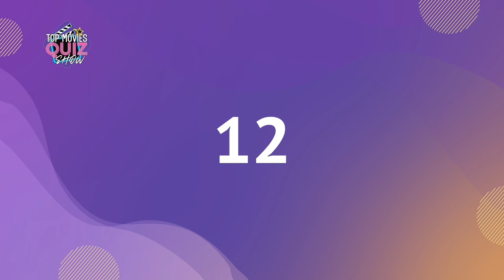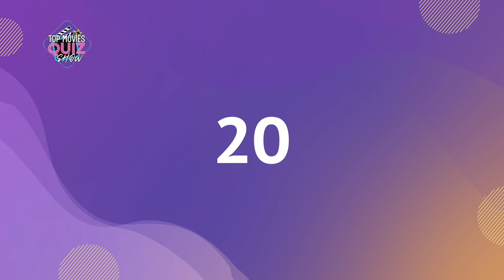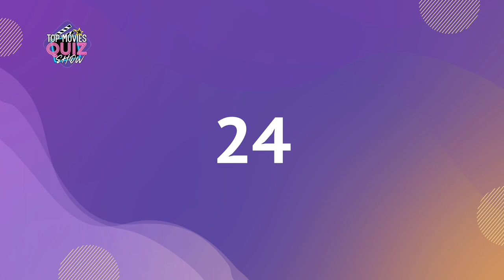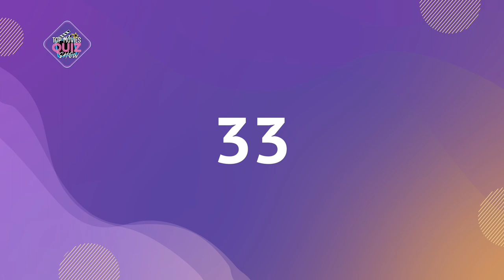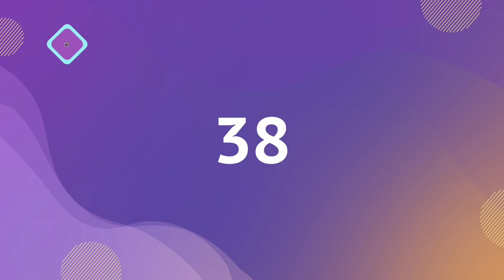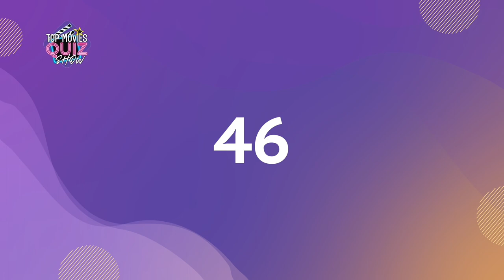Guess 50 Movies of The 2010's By The Photo / Film Pictures Trivia / Top Movies Quiz Show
So sit back, relax, and get ready to put your movie knowledge to the test in "Guess The Movie By The Photo"! We'll be showing you images from some of the most iconic movies from the 2010s, and it's up to you to guess which movie they're from!

With so many classic movies from this era, you'll be taken on a nostalgic trip down memory lane as you try to recall your favorite films. From action movies to romantic comedies we've got a wide range of movies to test your knowledge.

Not only will this video be a fun game for you to play along with, but it will also be a great opportunity for you to test your friends' and family's movie knowledge too. Whether you're a die-hard fan of 2010s cinema or just looking for a fun way to pass the time, this video is sure to provide hours of entertainment.